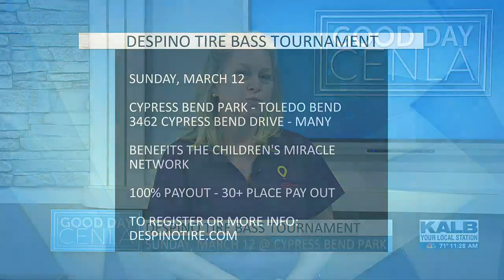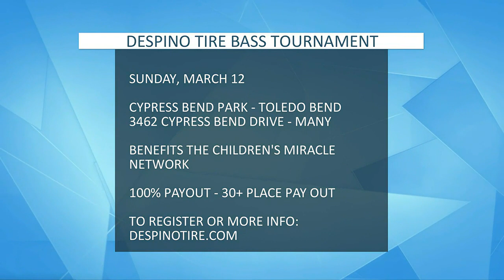Despino Tire Bass Tournament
Kellie Veillon from the Children's Miracle Network previews the Despino Tire Bass Tournament